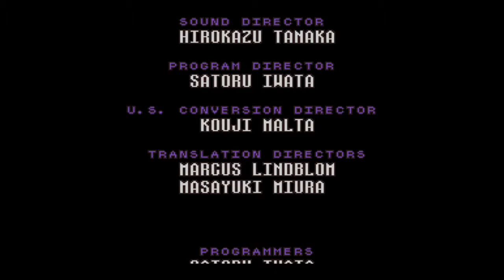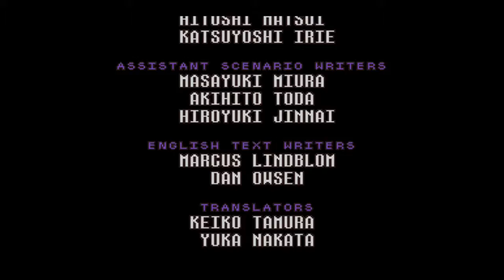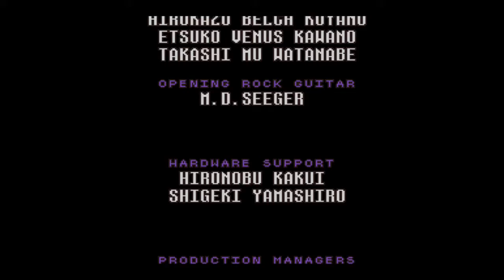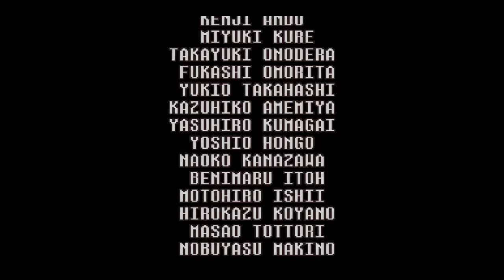Earthbound LP pt. 48-Showdown with Giygas!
We finally have a showdown with Giygas, but is the game over? Is this the last boss fight?